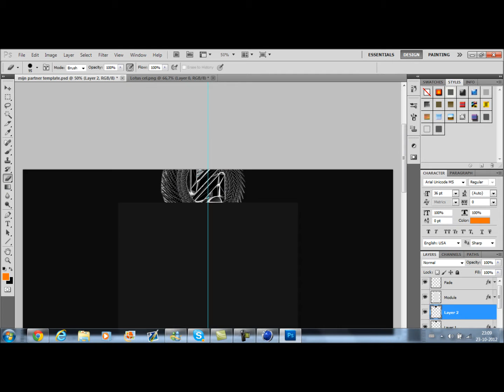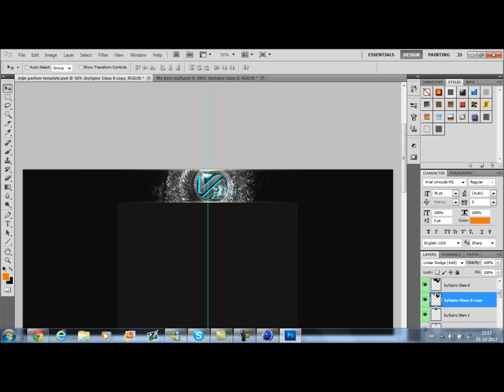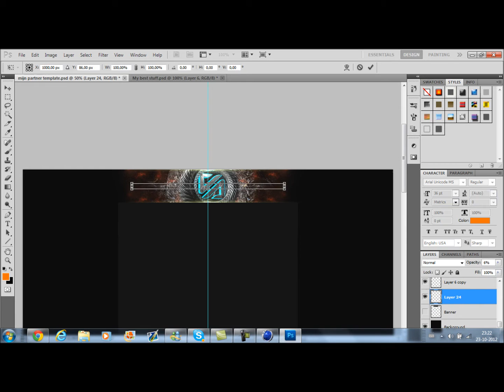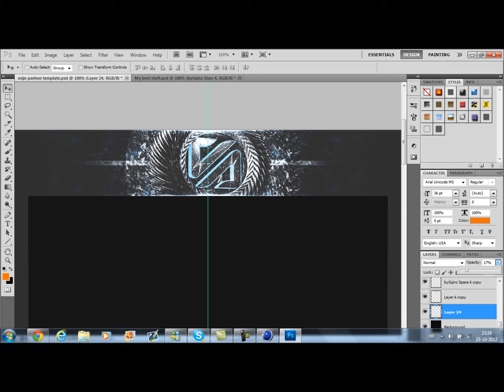Lotuslab | GamingWithVita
New sick upload hope u like it!

- Song Name: Living Dead - Fortune Family